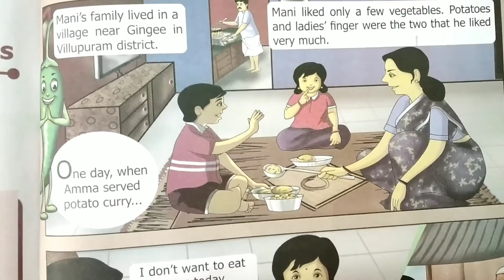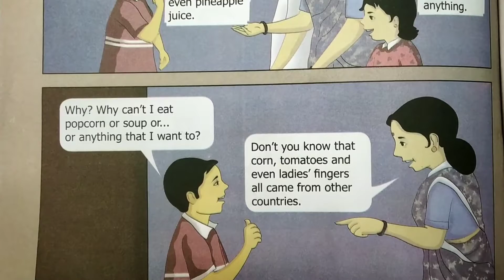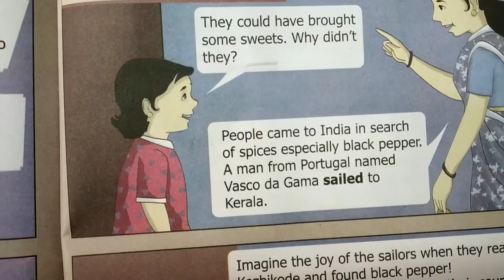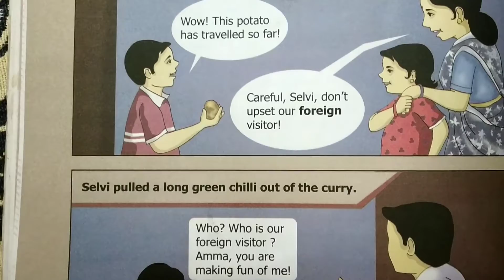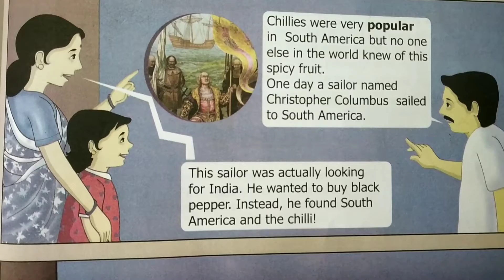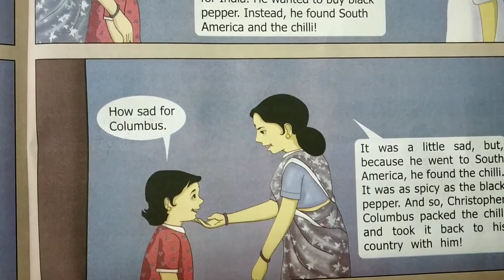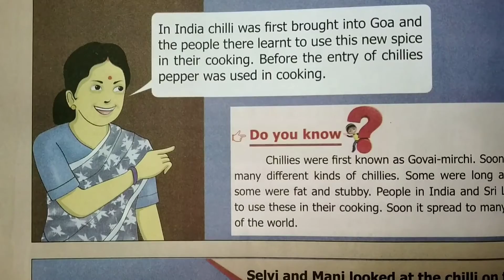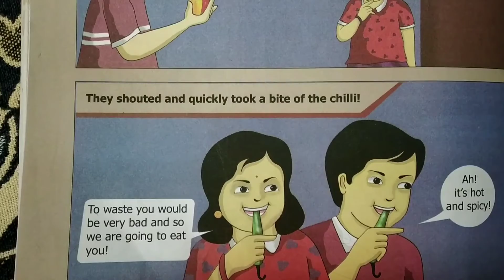A Visitor From Distant Lands|Prose| Unit 3| Sixth Standard English| For Samacheer